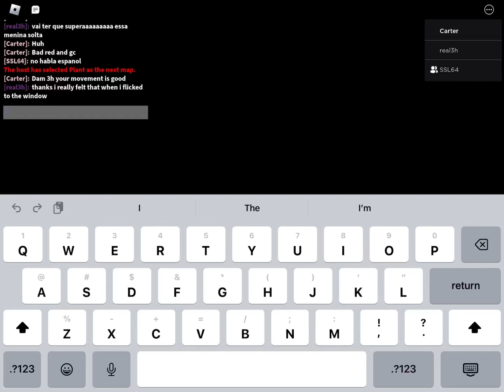Tied PB early 1:57 trio less w/ @ssl64will and I forgot the 3h’s channel I’m so sry! Plant